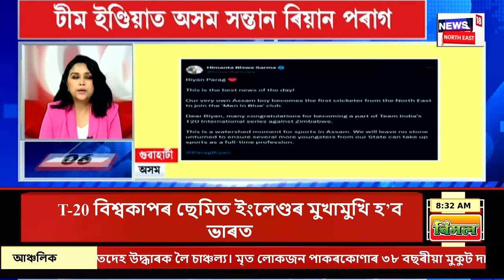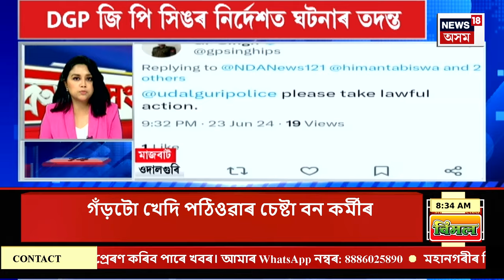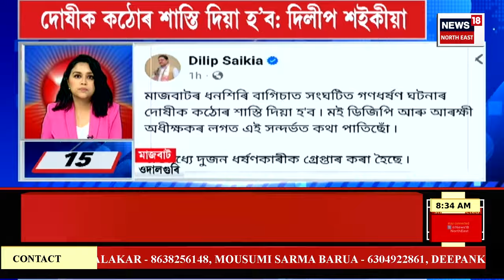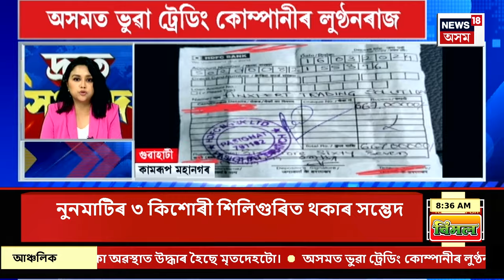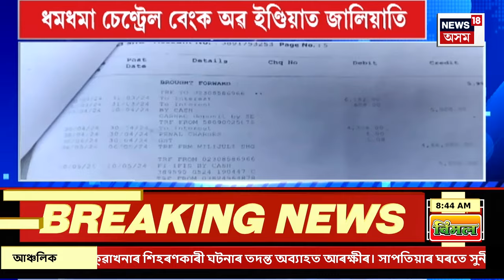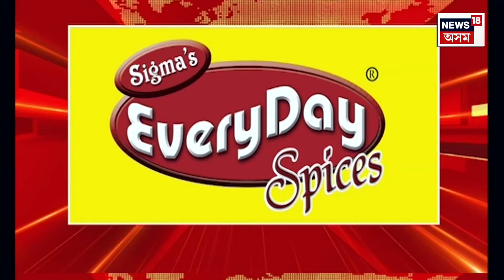SPEED NEWS | Ambubasi | মহা অম্বুবাচীৰ চতুৰ্থ দিন। আজি নিশা ৯বাজি ৭ মিনিটত অম্বুবাচীৰ নিবৃত্তি